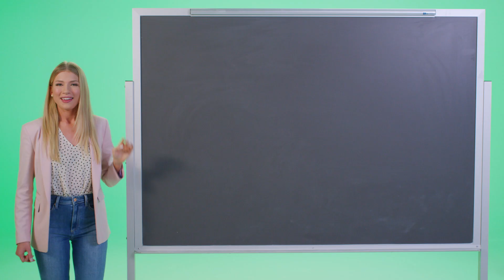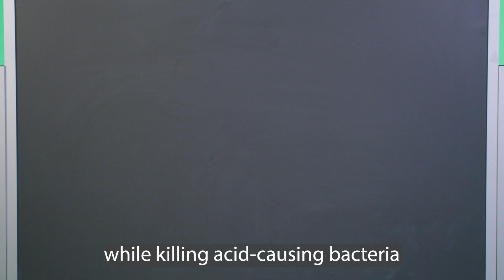What Causes Cavities? Dental Experts Reveal The Real Cause Of Oral Issues And Which Products To Buy.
Ms. Information and Misinformation discuss the myths around oral care and how to naturally take care of your mouth. They also talk about the drawbacks of chemical-heavy products on the market and the key behind balancing the pH in your mouth.